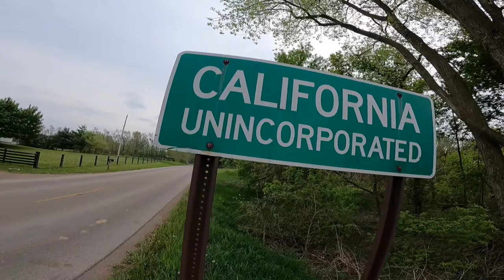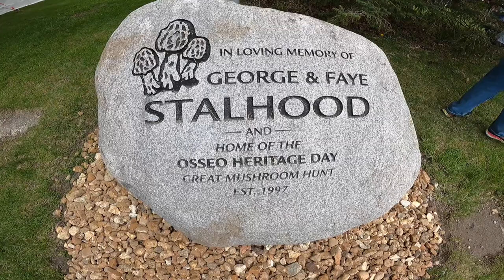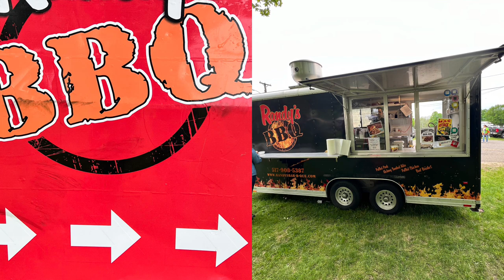🔥Ding Dong Donkey!🔥2023 Morel Mushroom Festival Osseo, MI. EPIC MOREL AUCTION!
𝐌𝐎𝐑𝐄𝐋 𝐌𝐔𝐒𝐇𝐑𝐎𝐎𝐌𝐒
𝐌𝐎𝐑𝐄𝐋 𝐌𝐔𝐒𝐇𝐑𝐎𝐎𝐌 𝐇𝐔𝐍𝐓𝐈𝐍𝐆
𝐌𝐎𝐑𝐄𝐋𝐒
How to find morel mushrooms
Morel mushroom festival
The 2023 Morel Mushroom Hunting Contest and Morel Mushroom Auction in Osseo, MI are the highlights of this video. Plus I find my first ever morel in lower Michigan! Join me today for forest adventures in both MI and IN!

For even more tips and morel hunting secrets please visit my

morelmushrooms morels howtofindmorelmushrooms morelmushroomhunting foraging Be the Shroom!

Foraging and the consumption of wild edibles is at YOUR OWN RISK.